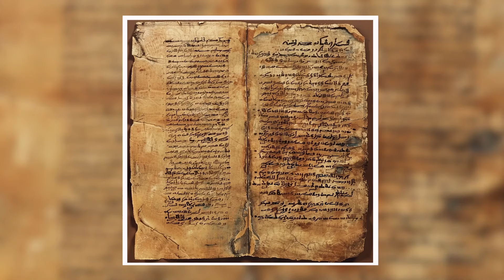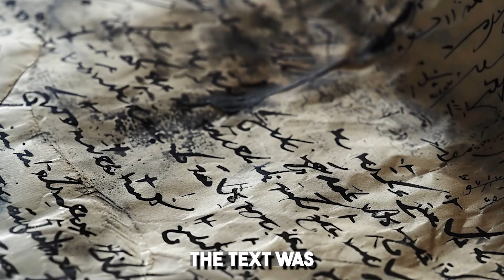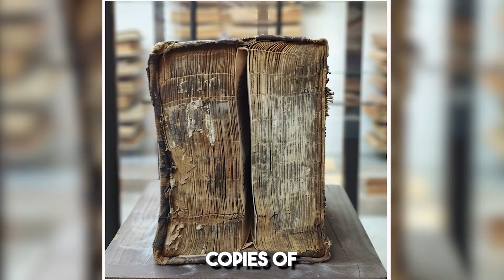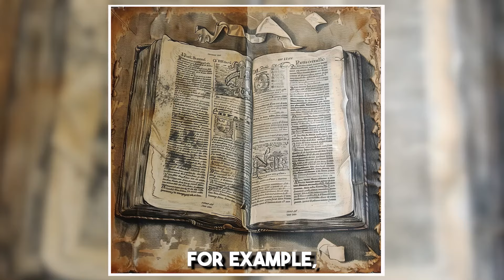This is why the book of Enoch got BANNED from the Bible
🔍 Ever wondered why the Book of Enoch is not in the Bible? 📜 Join us as we uncover the fascinating and mysterious reasons behind its exclusion. Discover the secrets, controversies, and historical decisions that led to this ancient text being banned from the biblical canon. Was it too controversial? Too revealing? Or simply misunderstood?  Watch now to find out!

In this video, we'll dive deep into:

The origins of the Book of Enoch and its significance in early Jewish and Christian traditions.

Key passages and teachings that sparked debates among scholars and religious leaders.

The historical context and events that led to its removal from the Bible.

Insights from experts and ancient manuscripts.

✨ Don't miss this intriguing journey into one of the most enigmatic books ever written. Whether you're a history buff, a theology enthusiast, or just curious about religious mysteries, this video is for you!

👍 Like this video if you enjoyed it and share it with others who might find this topic interesting.

Have you read it? What do you think about its exclusion from the Bible?